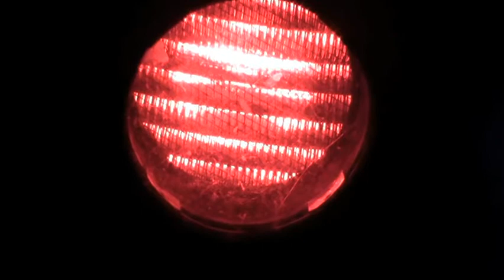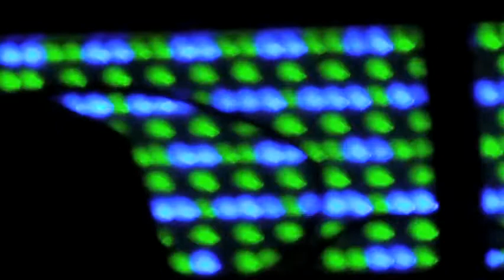Earth - Los Angeles, CA, 2011-07-23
Earth
Echoplex
Los Angeles, CA, USA
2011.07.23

Tracklisting:
Blackwaterside (Traditional)
Old Black
The Bees Made Honey in the Lion's Skull (for Jerry)
Coda Maestoso in F Flat Minor
Descent to the Zenith
Father Midnight (for Fred)
Ouroboros is Broken (for Greg)
Angels Of Darkness, Demons of Light I (for Amy & Kim)

total time: 1hr.16m

Earth:
Dylan Carlson: Guitar
Adrienne Davies: Percussion
Lori Goldston: Cello
Angelina Baldoz: Bass

equipment info:
HD vixia HF M30 with a canon DM-100 shotgun mic

notes:
This is one well nice dvd of Earth playing their new "Angels Of Darkness, Demons Of Light I" record live at the Echoplex
in California USA, shot by Harry Cloud.